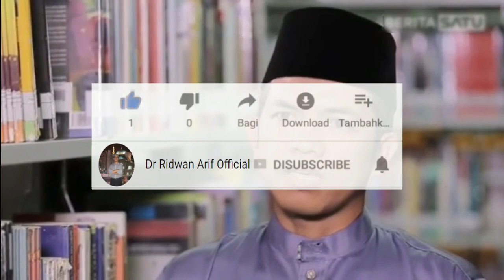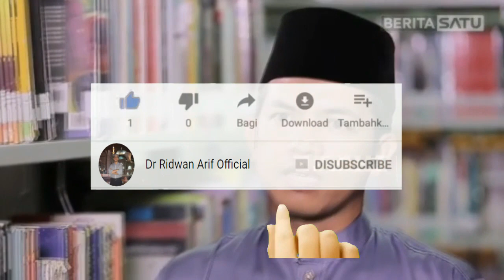Kajian Tafsir al Jalalain Seri ke 32 | Ridwan Arif, M.I.S, Ph.D, Tuanku Bandaro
"Bani Israil diseru untuk Beriman dengan al-Qur'an"